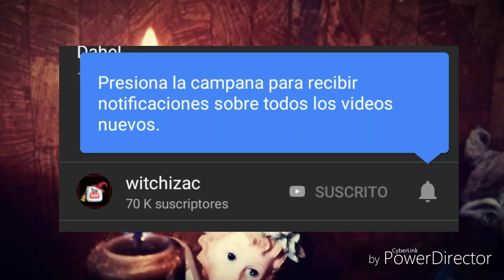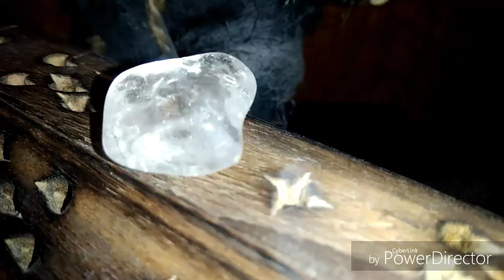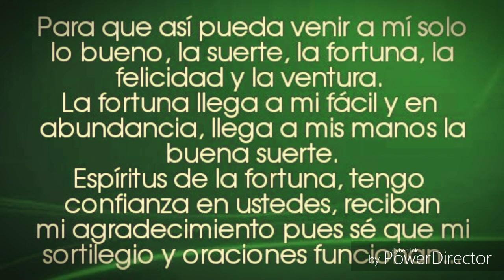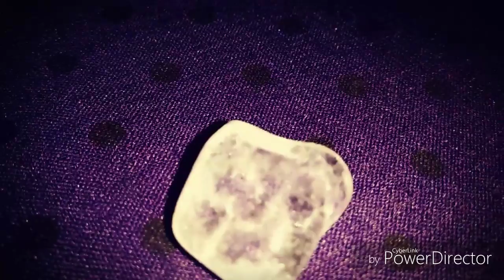Elimina la mala suerte de tu vida con este ritual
Hoy vamos a aprender un hechizo muy poderoso para eliminar la mala suerte de tu vida con un ritual con limón, es muy sencillo pero muy efectivo